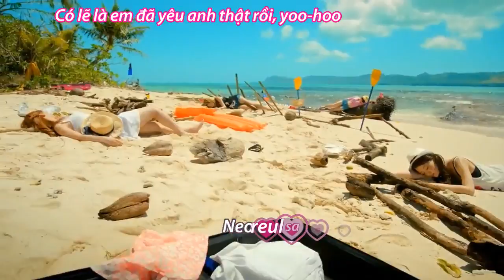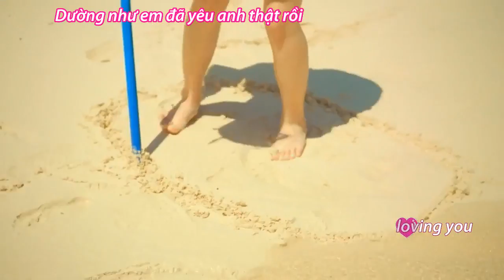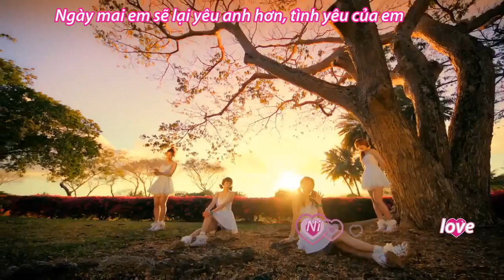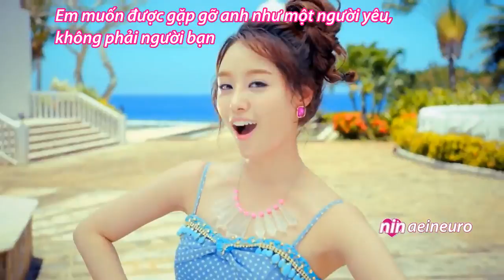[iTV Subteam][Vietsub] Yoo hoo - Secret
Translator: Vô Thần
Timer: Ếch
Kara: Huy Smile
Encoder: POP+2NE1

Bản quyền thuộc về iTV Sub-Team. Mọi ý kiến thắc mắc xin truy cập vào hoặc